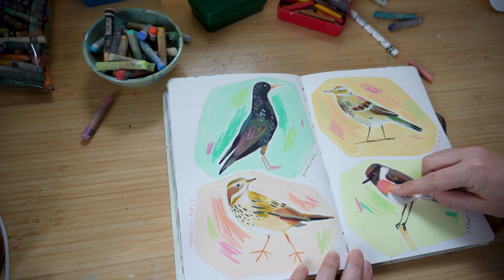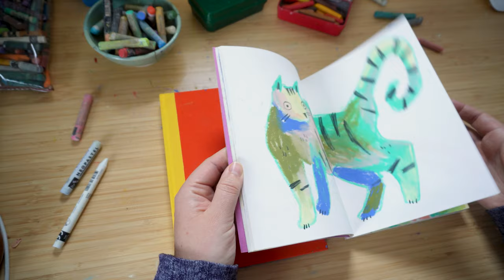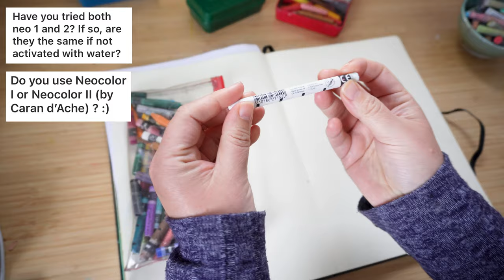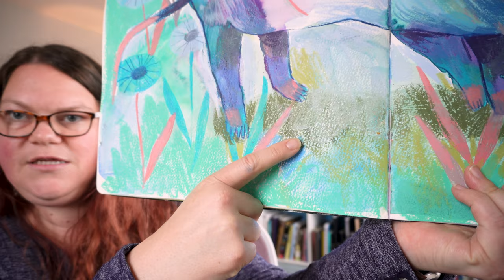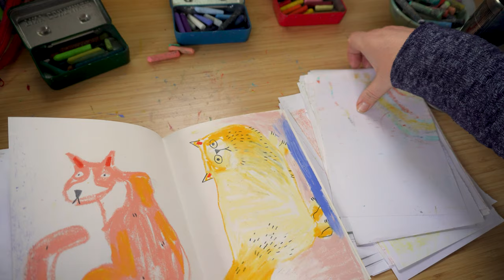Neocolors & Neopastels - Your questions answered!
This video is a few days late but I hope it was worth the wait :) I get asked a lot of questions about neocolors and neopastels - in general and how I use them personally.

So I popped together this little video answering some instagram questions and also showing my process.
I hope this helps, and if you have any other questions ask below!